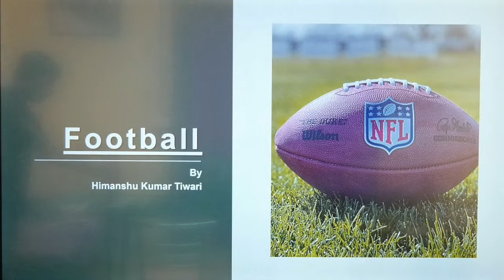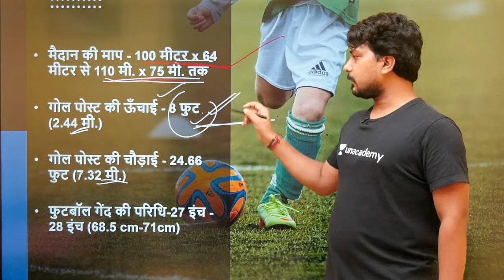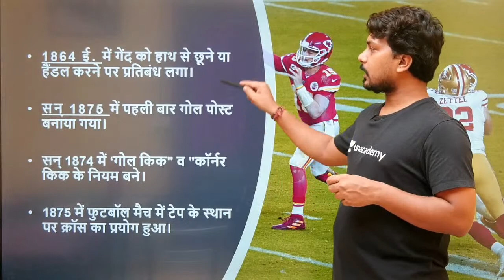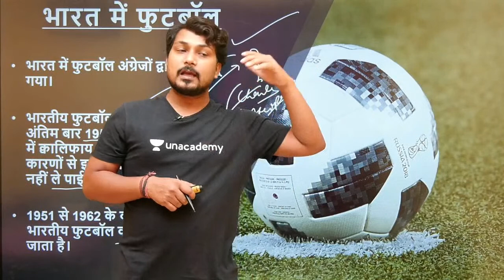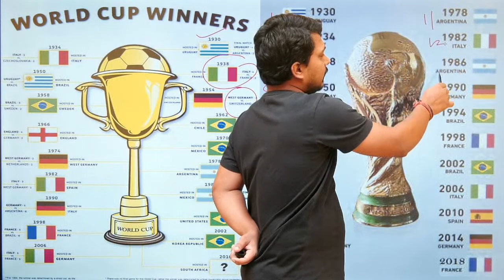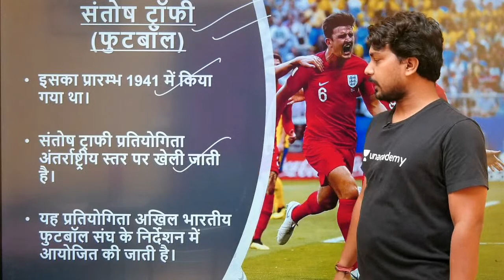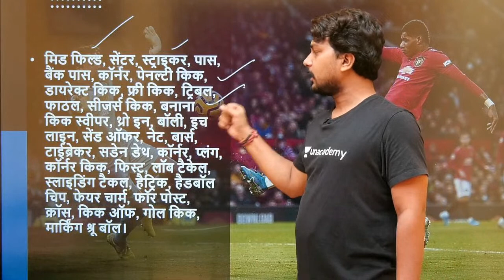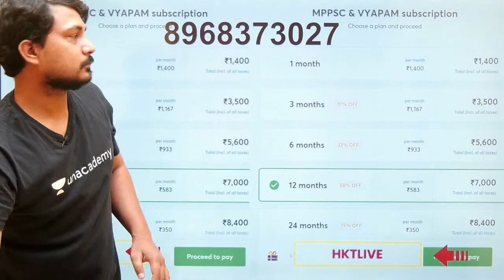उन्नति l Sports / खेल l Football / फुटबाल l MPPSC Pre Batch Course 2020/ 2021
Sports / खेल by Himanshu Tiwari sir is a course designed specifically to cover all the major happenings around the world in sports under the series MPPSC Pre Batch Course 2020/ 2021. These videos will help you to stay up to date with daily updates that are very important to crack competitive exams like MPPSC/MPSI and MP TET.

Schedule of Educators
Madhuri Nagle - 7:30am (Daily Current Affairs), 5:00pm (Indian Geography)
Sanmati Jain - 8:00am (Current Affairs Analysis), 11:00am (Mathematics and Reasoning)
Dinesh Thakur - 8:30am (MP GK), 6:00pm (Majid Husain: Geography)
Vaishali Dubey - 10:00am (MP Hisory)
Himanshu Kumar - 1:00pm (Sports)
Rajul Shrivastava - 4:00pm (Constitutional Bodies)
Chanchal Kumar Sharma - 5:30pm (History of Modern India)
Shubham Gupta - 7:00pm (Modern History)
Shailendra Tiwari - 9:30pm (Polity)

Himanshu Tiwari and more top educators are teaching live on Unacademy.

Unacademy has introduced MPPSC चैंपियनशिप सीरीज़ 2 जिसमें MPPSC प्रीलिम्स पेपर 1 और पेपर 2 के लिए 5 FREE मॉक टेस्ट शामिल हैं |

Unacademy Subscription Benefits:

1. Learn from your favorite Educator
2. Dedicated DOUBT sessions
3. One Subscription, Unlimited Access
4. Real-time interaction with Educators
5. You can ask doubts in live classes
6. Limited students
7. Download the videos & watch offline